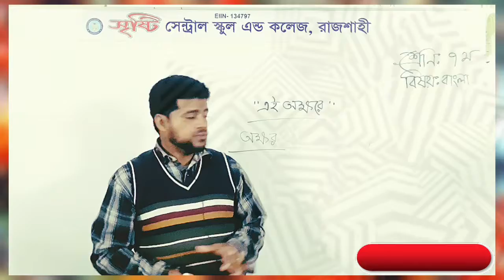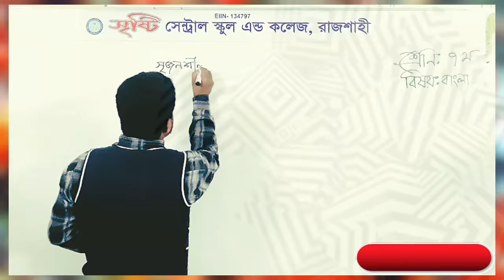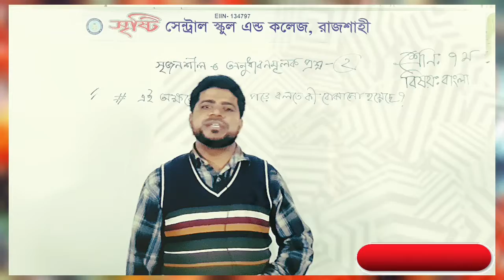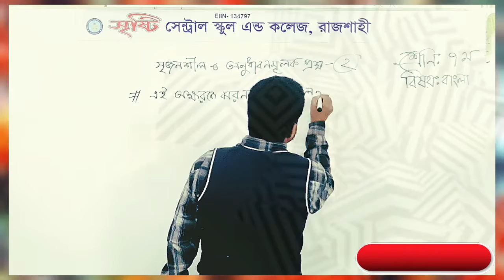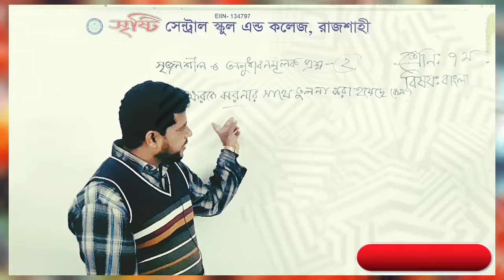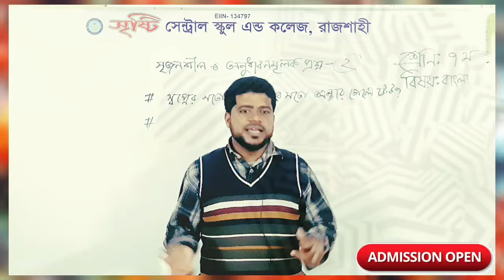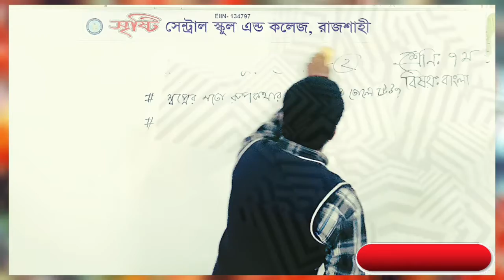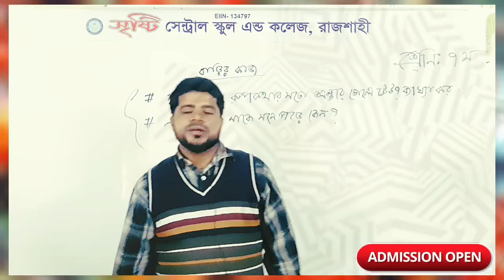সপ্তম শ্রেণি, বাংলা।